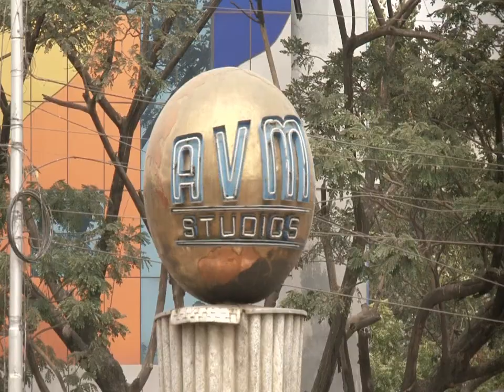avm studio entrance - Free HD Stock Footage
Please visit and follow our YouTube channel: to view amazing HD & 4K videos.

Our media team has shot and produced footage from many amazing locations around the world. Let our cinematographers shoot your next project.

► You can use the footage on your own monetized YouTube videos for free, as part of your own video edit/montage, but you cannot use our videos without context of your own creation. I.E. download and publish "as is" or "as is" with your logo etc. So, "copy" our clips to your own channel is a BIG NO NO!
► If you want to use the footage commercially, please talk to us, it's not free, it has a little fee.
► Our footage is not allowed to use in any videos related to drugs, violence and other subjects deemed offensive.
► All videos are under creative common license, it mean you can reuse our footage any number of times, but you can not copyright it.
► Please provide the link to our channel in the description of your video or in the video itself.